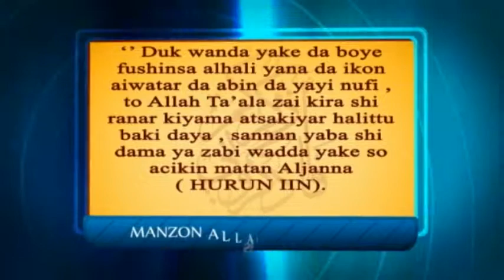Wanda ake hadiye fushi | المأمورات - من كظم غيظاً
wadansu daga cikin abubuwanda shariya tayyi umarni dasu wa aida yakamaci kowane musulmi yasansu domin aikatasu.

سلسلة الحلقات المرئية باللغة الهوساوية  بعنوان  المأمورات  التي أمر بها النبي صلى الله عليه وسلم  وفيها عظيم الأجر والثواب لمن فعلها  وقد تم عرضها بأسلوب الكتابة المرئية بطريقة مختصرة وواضحة